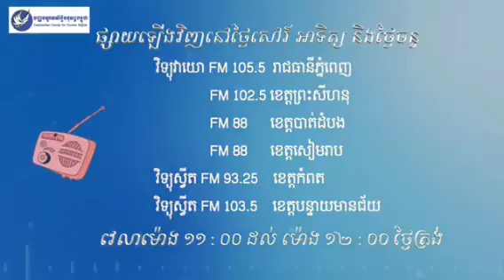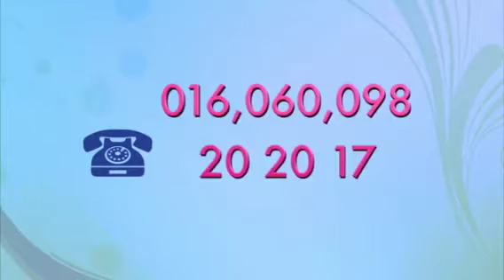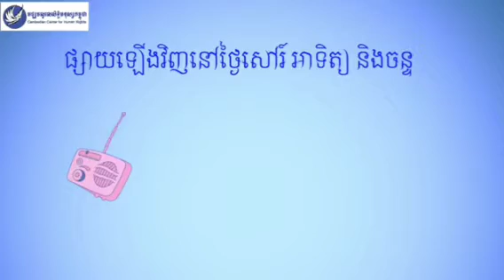UPR on Khmer Krom right